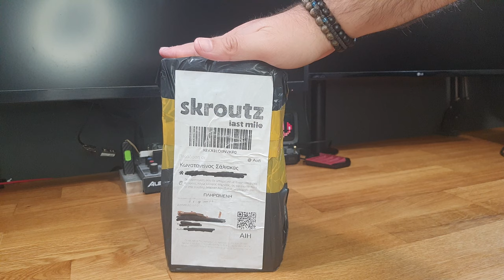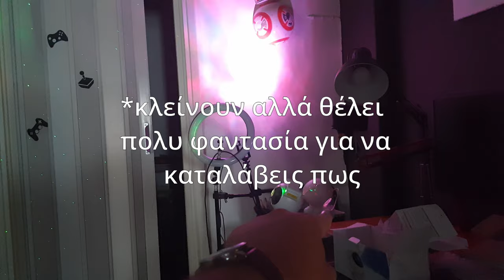Ένα φωτιστικό από άλλο Γαλαξία!!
📻 All the credits for the music Goes to
🔊 H ΜΟΥΣΙΚΗ ΓΙ ΑΥΤΟ ΤΟ ΒΙΝΤΕΟ: